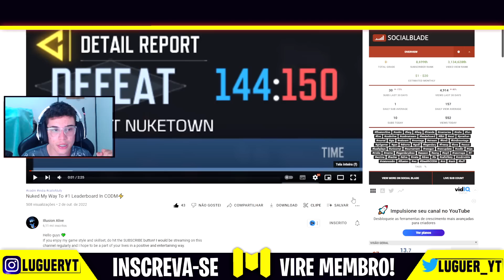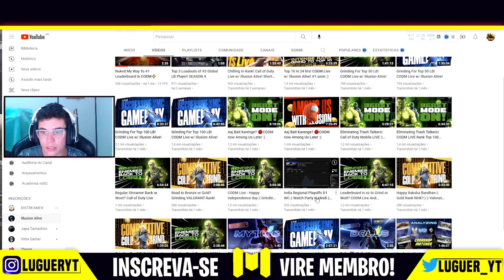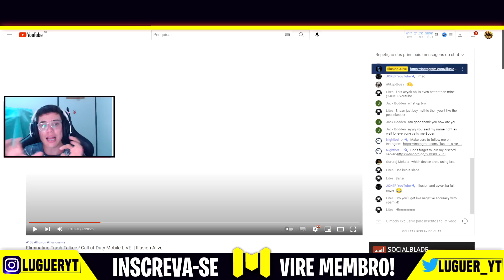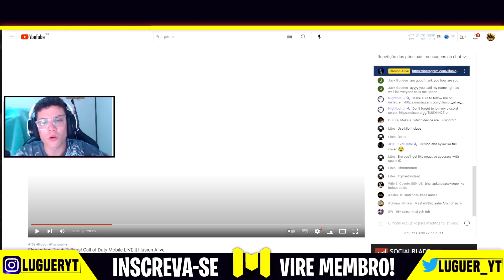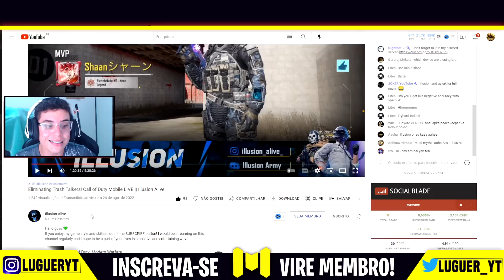REAGINDO ao NOVO TOP 1 GLOBAL do COD MOBILE! *SIMPLESMENTE BIZARRO* | MELHOR JOGADOR do MUNDO?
No vídeo de hoje REAGIMOS ao "novo" TOP 1 GLOBAL da ranked do cod mobile, um player que simplesmente tem mais de 50k de pontos nessa temporada! Vemos como ele joga através dos vídeos, lives dele!

use o cupom LUGUER10 para comprar qualquer coisa no site do REI DAS LUVINHAS!